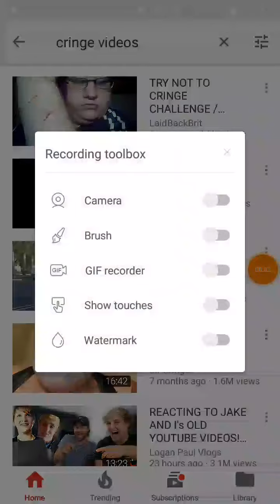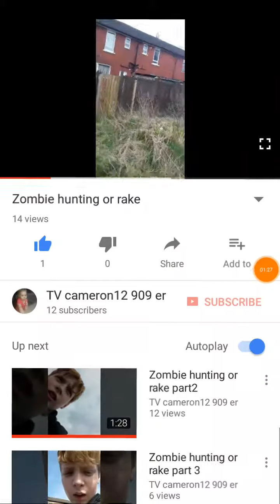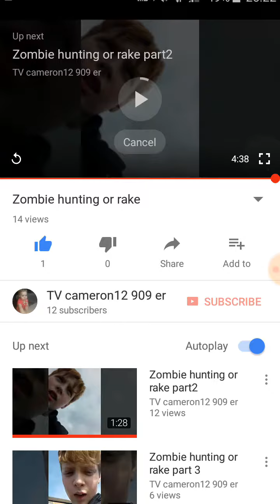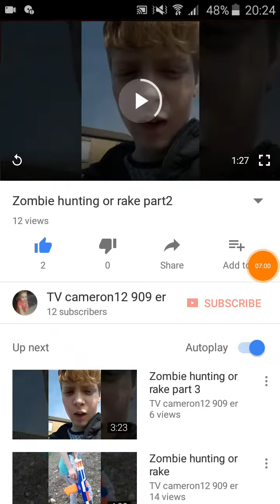Reacting to cringe videos